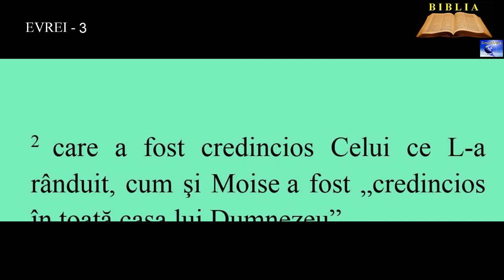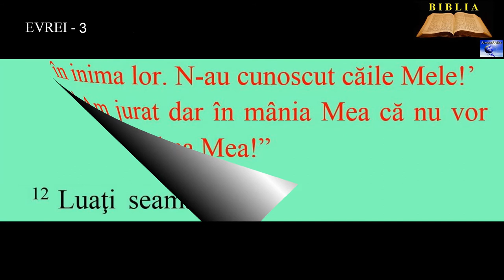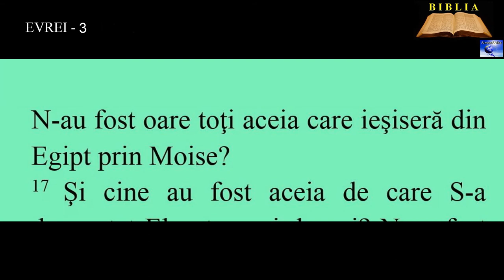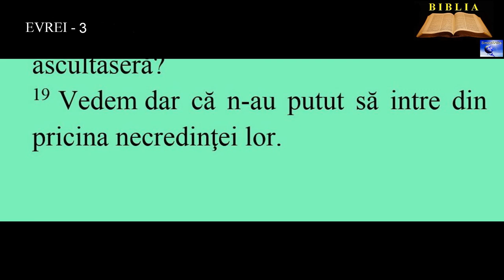EVREI 3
1. De aceea, fraţi sfinţi, care aveţi parte de chemarea cerească, aţintiţi-vă privirile la Apostolul şi Marele Preot al mărturisirii noastre, adică Isus,
2. care a fost credincios Celui ce L-a rânduit, cum şi Moise a fost „credincios în toată casa lui Dumnezeu”.